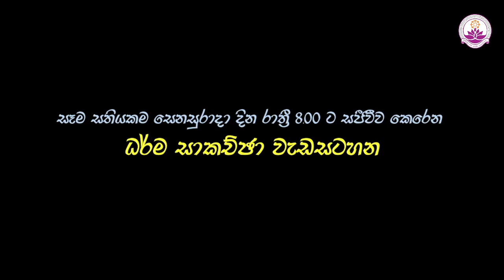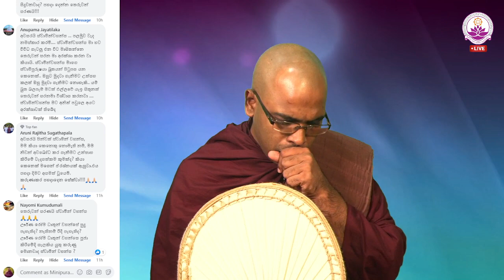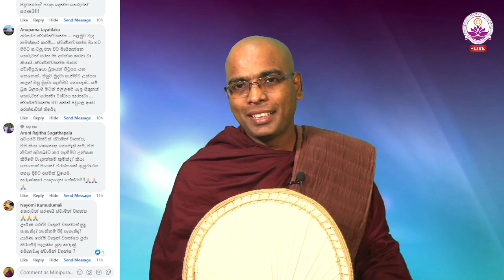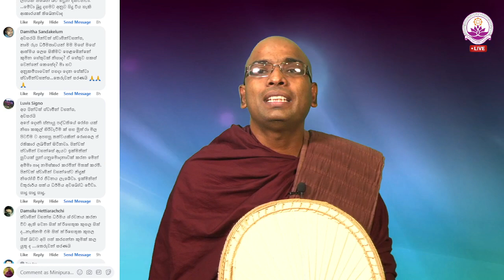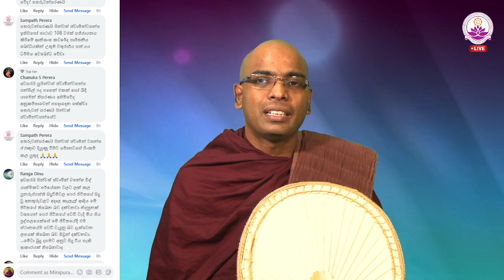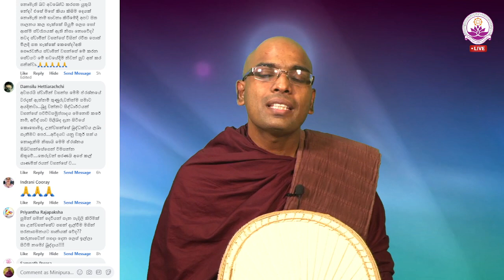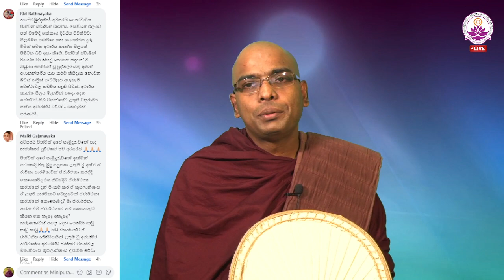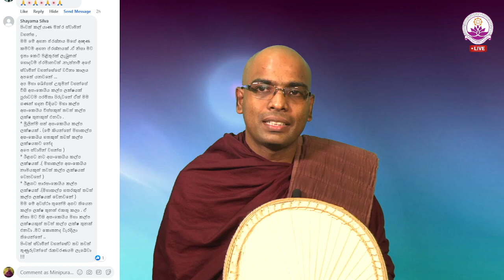සජීවී ධර්ම සාකච්ඡාව 81 වන වාරය - Facebook Live